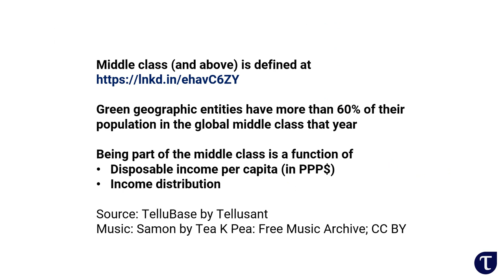Tellusant: Middle Class Evolution 2000-2040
This video shows how the global middle class grows from 2000 till 2040. It is based on the TelluBase dataset.

Green geographic entities have more than 60% of their population in the global middle class that year

Being part of the middle class is a function of
• Disposable income per capita (in PPP$)
• Income distribution